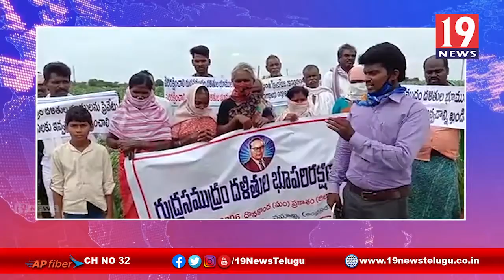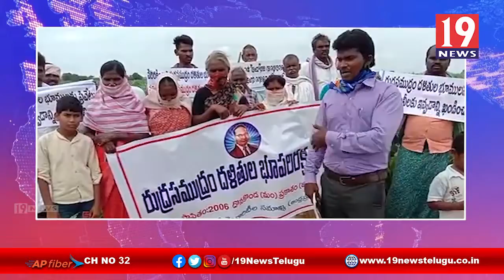దళిత కుటుంబాల భూములను ప్రైవేటు కారణం చేయడాన్ని ఖండిస్తున్నా దళితులు -ప్రకాశం జిల్లా